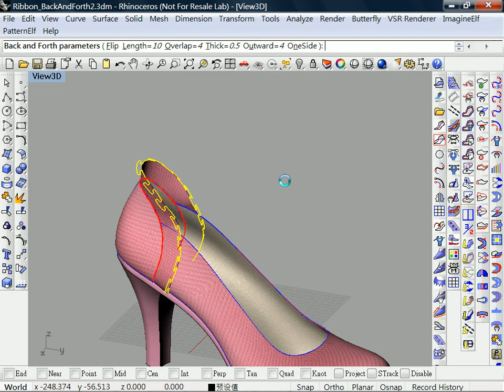Ribbon BackAndForth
It can design to slop, wave, back and forth ribbon